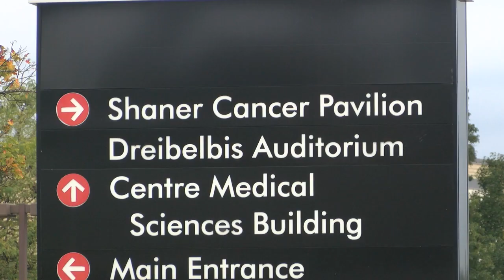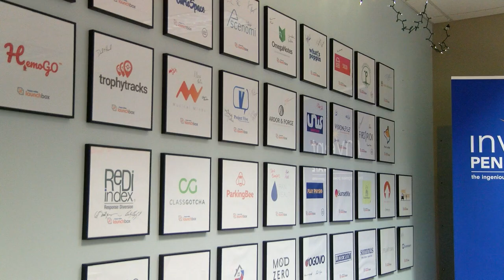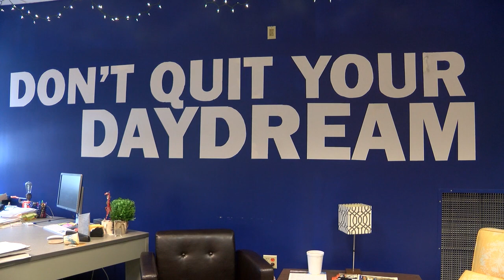HemoGo App Makes Blood Testing Easy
Penn State students create a smartphone app that allows patients to perform blood tests. Centre County Report's Kennedey Bell has the story.